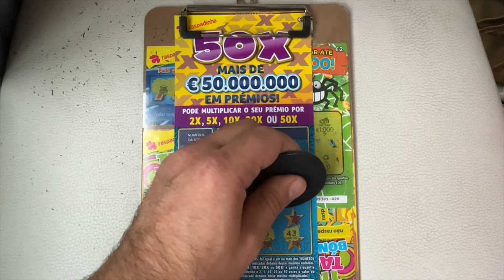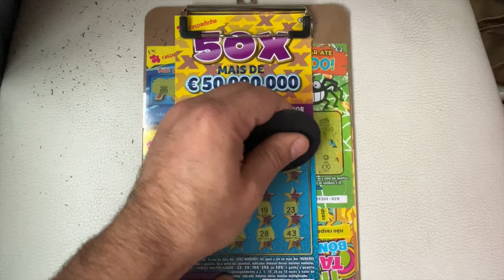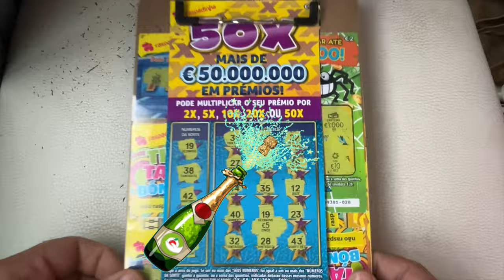🔥🌈 NEW - NOVA raspadinhas do 50❌🤩 ...PRÉMIOS ?! 🤪🏆 🔥🌈 scratchcards 50❌ 🤩 ...WINS ?!🤪 🏆